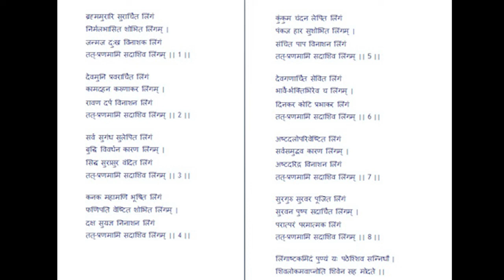लिंगाष्टकम | lingashtakam | Popular Mantra of Lord SHIVA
लिंगाष्टकम (  lingashtakam )
- देवताओं ने भी की थी इस स्तोत्र से शिव की स्तुति, फिर मिला था अमरता का वरदान
- लिंगाष्टकम स्तोत्र सावन में भगवान शिव को खुश करने का सबसे आसन तरीका है। लिंगाष्टक स्तोत्र के विषय में शास्त्रों के ऐसा वर्णन मिलता है कि जो मनुष्य इसका श्रवण करता है उसे हर मुश्किल में भी सबकुछ आसान लगता है। भगवान भोलेनाथ की इस स्तुति में कुल आठ श्लोक हैं। इस अष्टपदी श्लोक के माध्यम से व्यक्ति भगवान शिव की आराधना पर मनचाहा वरदान का आशीर्वाद प्राप्त कर सकता है। कहते हैं कि सावन जो कोई लिंगाष्टकम स्तोत्र का केवल श्रवण मात्र करता है उसके सारे कष्ट क्षण मात्र में नष्ट हो जाते हैं। इतना ही नहीं इस स्तोत्र की महिमा तीनों लोकों में व्याप्त है।

लिंगाष्टकम स्तोत्र (Lingastakam Stotra) -
ब्रह्ममुरारि सुरार्चित लिंगम् निर्मलभासित शोभित लिंगम्। जन्मज दुःख विनाशक लिंगम् तत् प्रणमामि सदाशिव लिंगम् ॥1॥ देवमुनि प्रवरार्चित लिंगम् कामदहन करुणाकर लिंगम्। रावणदर्प विनाशन लिंगम् तत् प्रणमामि सदाशिव लिंगम् ॥2॥ सर्वसुगन्धि सुलेपित लिंगम् बुद्धि विवर्धन कारण लिंगम्।
सिद्ध सुरासुर वन्दित लिङ्गम् तत् प्रणमामि सदाशिव लिंगम् ॥3॥ कनक महामणि भूषित लिंगम् फणिपति वेष्टित शोभित लिंगम् । दक्ष सुयज्ञ विनाशन लिंगम् तत् प्रणमामि सदाशिव लिंगम् ॥4॥ कुंकुम चन्दन लेपित लिंगम् पंकज हार सुशोभित लिंगम् । सञ्चित पाप विनाशन लिंगम् तत् प्रणमामि सदाशिव लिंगम् ॥5॥ देवगणार्चित सेवित लिंगम् भावैर्भक्तिभिरेव च लिंगम्। दिनकर कोटि प्रभाकर लिंगम् तत् प्रणमामि सदाशिव लिंगम् ॥6॥ अष्टदलो परिवेष्टित लिंगम् सर्व समुद्भव कारण लिंगम्। अष्टदरिद्र विनाशित लिंगम् तत् प्रणमामि सदाशिव लिंगम् ॥7॥ सुरगुरु सुरवर पूजित लिंगम् सुरवन पुष्प सदार्चित लिंगम्। परात्परं परमात्मक लिंगम् तत् प्रणमामि सदाशिवलिंगम् ॥8॥
 लिंगाष्टकमिदं पुण्यं यः पठेत् शिवसन्निधौ । शिवलोकमवाप्नोति शिवेन सह मोदते ॥